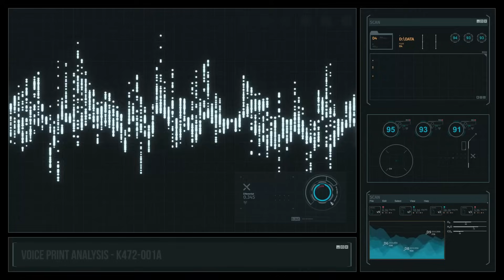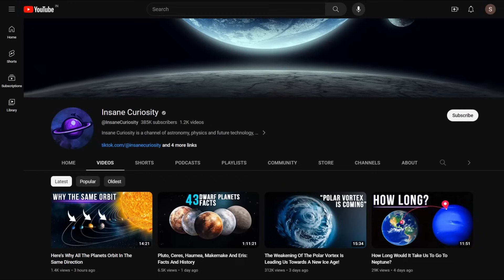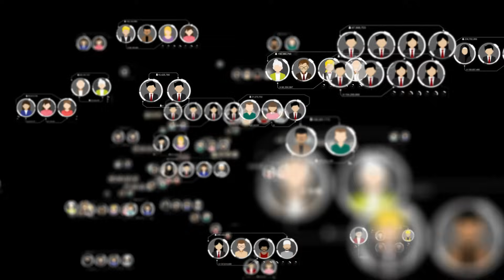From Today To One Billion Years: Timeline Of Earth’s Future!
Billions of years ago, a cosmic ballet gave birth to our blue planet. In the crucible of the early solar system, stardust and gas coalesced to form Earth. The molten surface echoed the chaos of creation, a canvas upon which the first chapters of our planet's story were written.
Over eons, life came to be, casting a vibrant palette upon Earth's canvas. From microscopic organisms to towering dinosaurs, the stage was set for an evolutionary spectacle. The continents drifted, climates shifted, and life adapted, leaving an indelible mark on our world.
In the blink of geological time, humans emerged, wielding the power of thought and transforming the planet in unprecedented ways. Cities rose, technologies flourished, and a global society emerged. Yet, the only constant remained change.
Today, as we marvel at the world around us, it's essential to recognize that Earth, like everything in the universe, is in a perpetual state of flux. Seasons change, ecosystems evolve, and the planet continues its cosmic journey.
But as we stand at this crossroads of time, let us pose a question that echoes through the corridors of the cosmos: How will Earth unfold in the next billion years?
Join us as we embark on an imaginary expedition into the future, armed with a fictional time machine, to catch a glimpse of what the distant future may hold for our beloved planet.

00:00 Intro
1:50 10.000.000 years from now - unity and equality
4:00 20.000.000 years - A new language
5:48 50,000 years: the frigid epoch
7:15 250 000 years: interplanetary travel
9:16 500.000 years - the killer asteroid
11:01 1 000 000 years: the celestial exodus
13:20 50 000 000 years: the divergence
14:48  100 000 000 years: new peaks, new rings
16:08 1 billion years and more: Earth's final fate